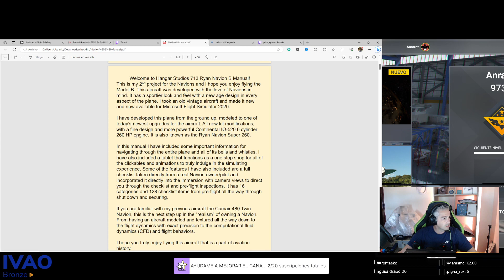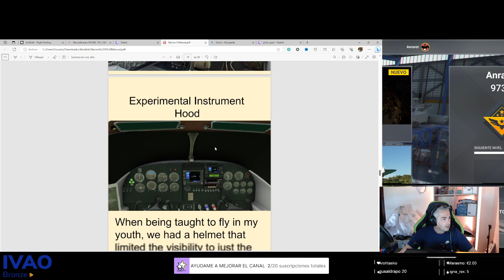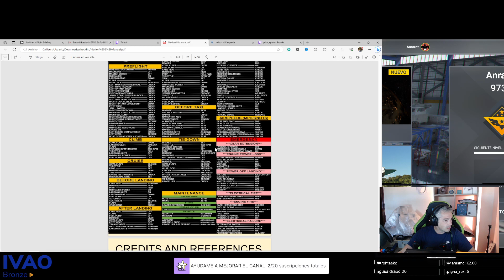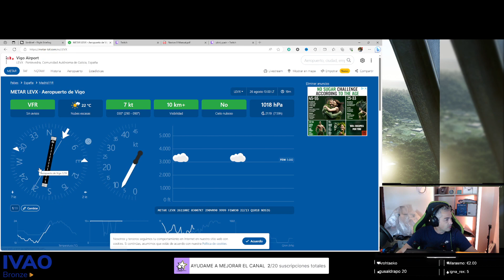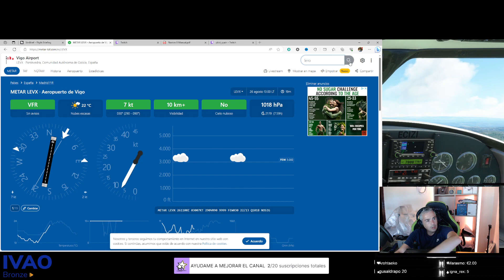Desbloqueando Secretos: Revisión Completa de Ryan Navion en MSFS2020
¡Bienvenido a mi canal! En esta emocionante reseña, te llevaré a un viaje en profundidad a través de la experiencia de volar con el Ryan Navion para MSFS2020. Prepárate para descubrir los secretos mejor guardados de este nuevo avión y cómo el Ryan Navion eleva la experiencia a nuevas alturas. Exploraremos cada detalle, desde la increíble calidad visual hasta las características realistas que hacen que este nuevo avión sea único. Si eres un entusiasta de la aviación o simplemente amas los juegos de simulación, esta reseña te brindará información esencial para tomar tu decisión. ¡Acompáñame en este emocionante viaje!